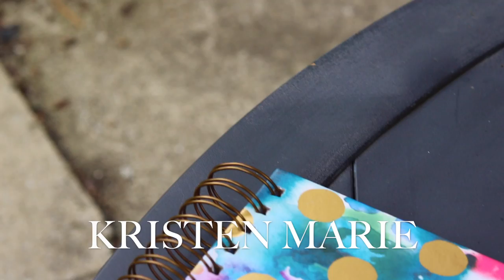Doing YouTube FULL TIME | The Truth About Online Salaries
Thank you all for your questions! If you have any other questions, make sure to leave them in the comments under

✉ Mail Time  ✉
Kristen Marie

🎥 Requested Videos 🎥